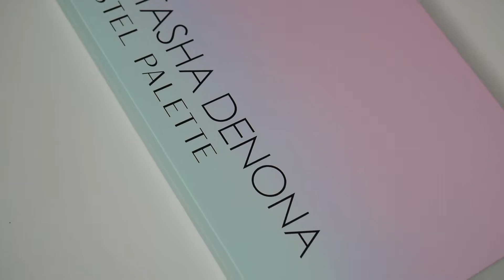Natasha Denona Pastel Palette - Premières Impréssions (Look + swatches)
Bonjour à tous! J'espère que vous allez bien! Aujourd'hui on se retrouve pour une vidéo premières impressions de la nouvelle Palette de chez Natasha Denona, la Pastel Palette! On fait un look ensemble, et je vous montre des swatches. Que pensez vous de cette palette?